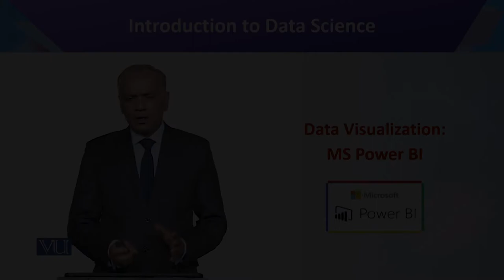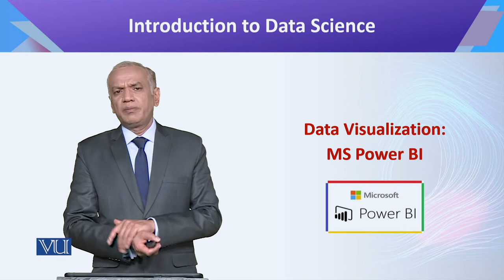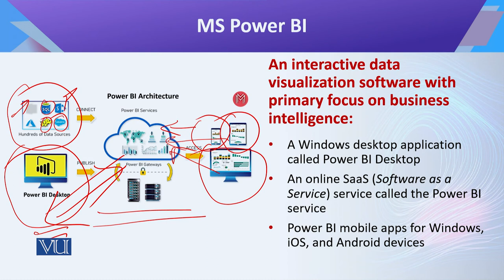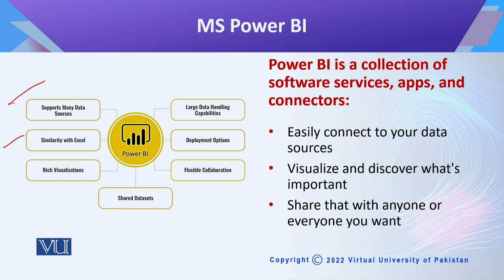CS442_Topic170 | Introduction to Data Science